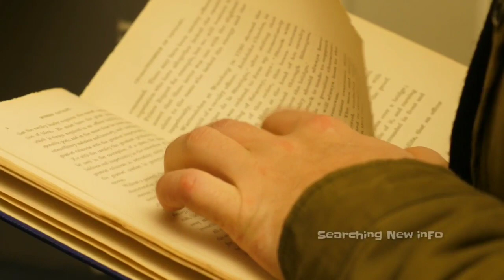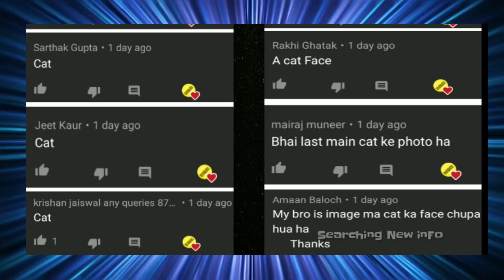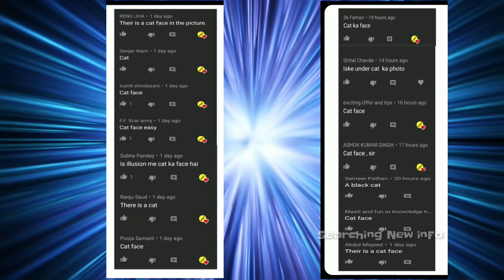New illusions video आपके होश उड़ा देगी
mic used by me

Hey Dosto mai hu Ali Aaj video mein hum baat karenge illusion ke baare mein Asha karta hoon aap sabhi ko video Pasand aayega